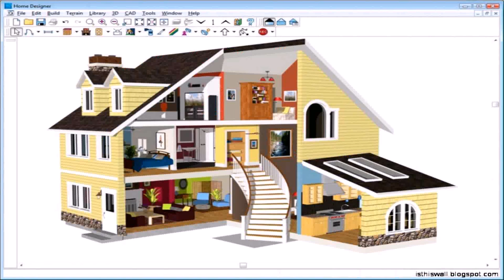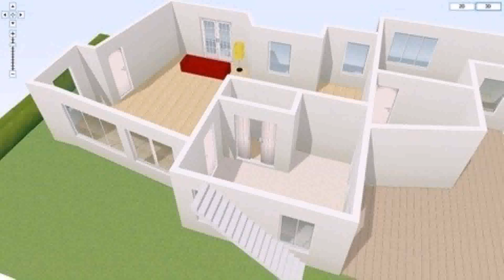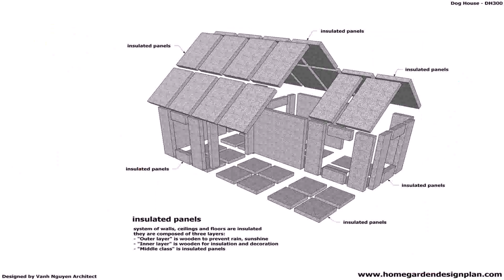House Design Plans Free (see description) (see description)